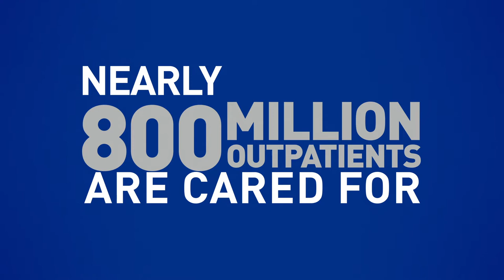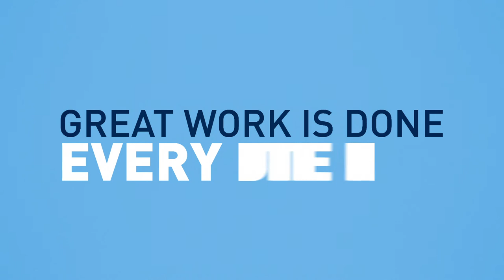AHA Power of One -- 2019 Version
American hospitals mend bodies, improve health, promote wellness, and strengthen communities beyond their four walls.